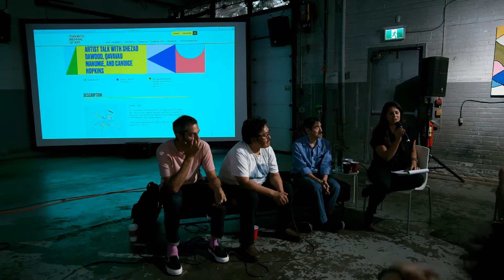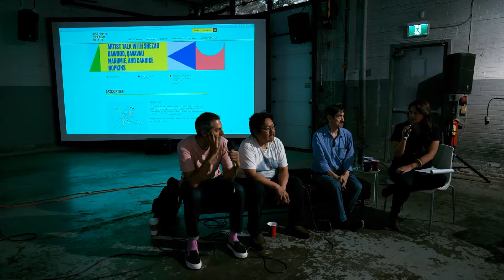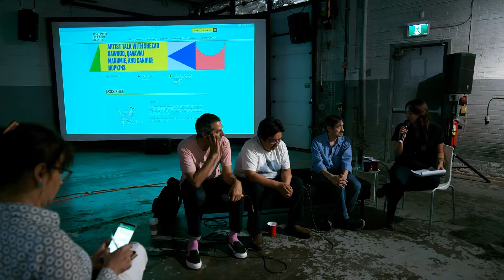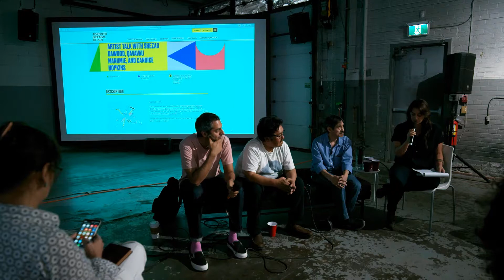Qavavau Manumie at Toronto Biennial of Art